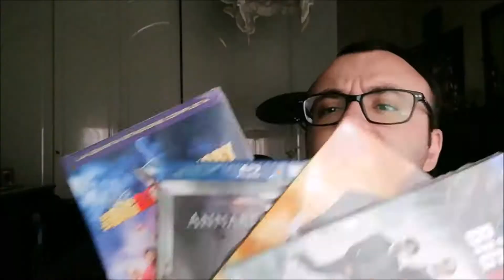Better Call Saul 1° Puntata 4° Stagione | RECENSIONE ITA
Uno delle serie più amate da tutti.. e voi che ne pensate ??

Link Bluray

LINK UTILI